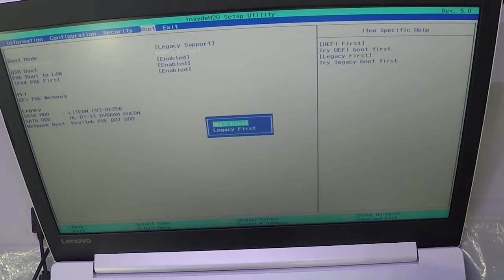Lenovo IdeaPad IP 320 Change Boot Option UEFI To LEGACY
If you like this laptop Get it
2- Buy E-Durable Pro Bit Driver Kit + Plastic Pry Bar
13- Buy 4G DDR3 PC3 10600 RAM
14- Buy 8G (4GX2) DDR3 PC3 10600 RAM
15- Buy 4G DDR3L PC3L 1600 RAM
16- Buy 8G (4GX2) DDR3L PC3L 1600 RAM
17- Buy 8G DDR3L PC3L 1600 RAM
18- Buy 16G (8GX2) DDR3L PC3L 1600 RAM
19- Buy 4G DDR4 PC4 2133 RAM
20- Buy 8G DDR4 PC4 2133 RAM
21- Buy 16G DDR4 PC4 2133 RAM